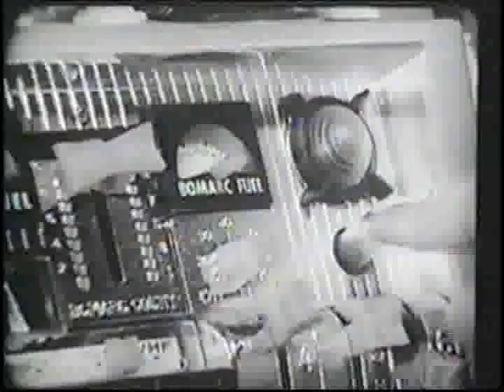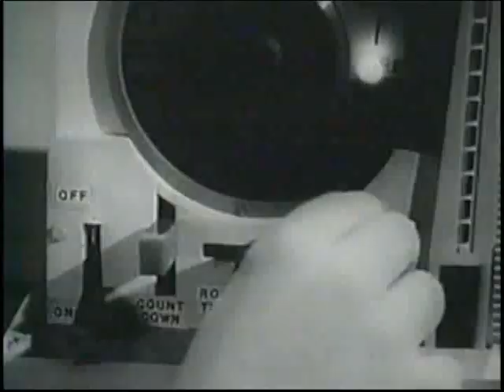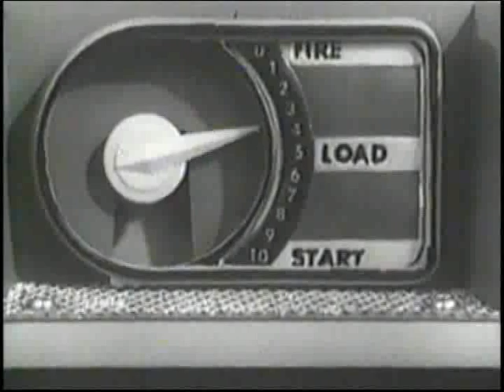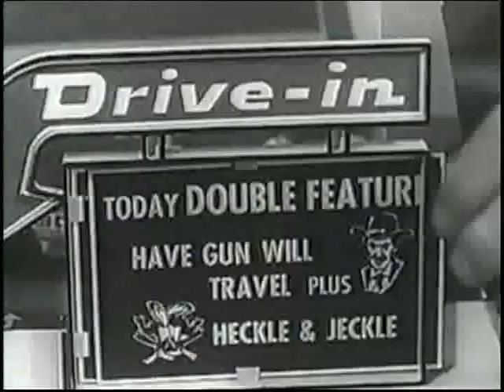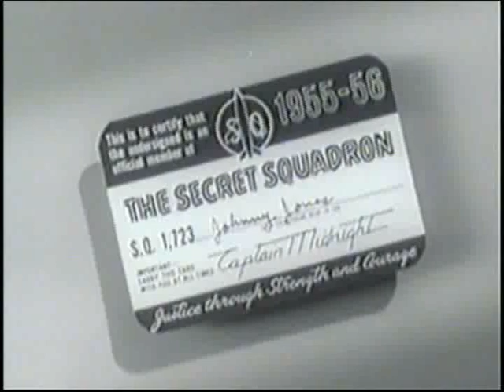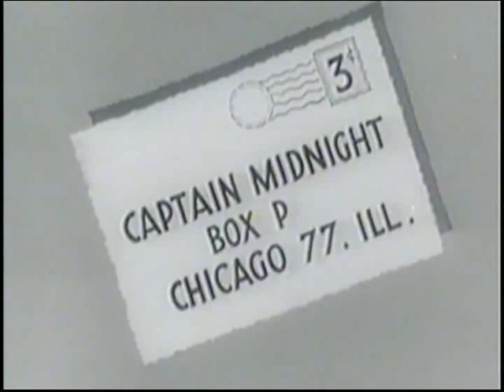Playset Commecrials (Vintage Retro TV Ads)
Vintage Retro TV AD Commercials
A television advertisement (also called a television commercial, commercial, advert, TV advert or simply an ad) is a span of television programming produced and paid for by an organization. It conveys a message promoting, and aiming to market, a product or service. Advertisers and marketers may refer to television commercials as TVCs.[1]

The first official paid television advertisement came out in the United States on July 1, 1941, over New York station WNBT (subsequently WNBC) before a baseball game between the Brooklyn Dodgers and Philadelphia Phillies. The announcement for Bulova watches, for which the company paid anywhere from $4.00 to $9.00 (reports vary), displayed a WNBT test pattern modified to look like a clock with the hands showing the time. The Bulova logo, with the phrase "Bulova Watch Time", appeared in the lower right-hand quadrant of the test pattern while the second hand swept around the dial for one minute. The first TV ad broadcast in the UK went on air on ITV on September 22, 1955, advertising Gibbs SR toothpaste. In Asia, the first TV ad broadcast appeared on Nippon Television in Tokyo on August 28, 1953, advertising Seikosha (subsequently Seiko); it also displayed a clock with the current time.
The television market has grown to such an extent that it was estimated to reach $69.87 billion for TV ad spending in the United States for 2018.
This is series is a collection of old vintage retro TV Ads. Enjoy!